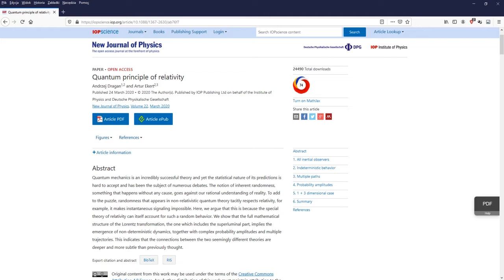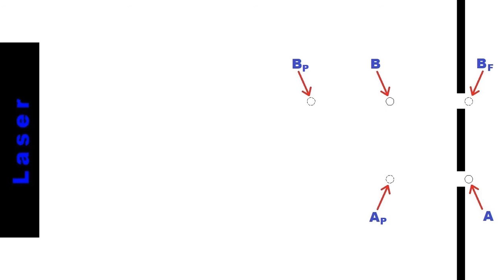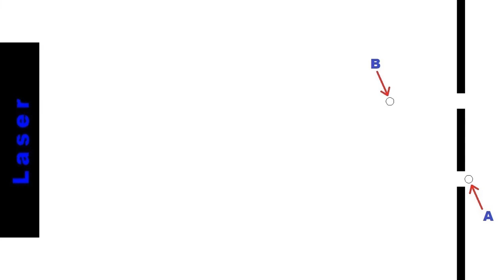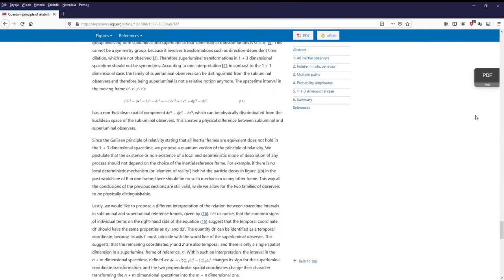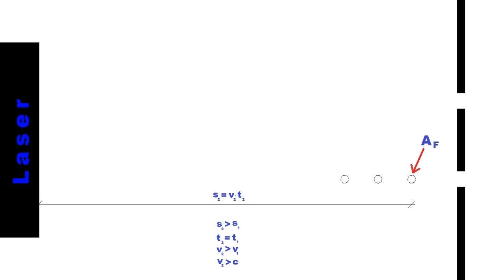Moje przemyślenia na temat dualizmu korpuskularno-falowego